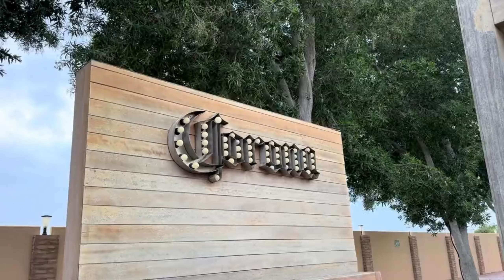"Abu Dhabi's Majestic Heights" Unveiling the City's Hidden Gems "A Breathtaking Journey"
Welcome to our video exploring the unique and captivating places that Abu Dhabi has to offer! In this fascinating journey, we will take you on a grand tour of the city's hidden gems, unveiling its best-kept secrets.

Prepare to be amazed as we showcase Abu Dhabi's extraordinary architectural wonders, rich cultural heritage, and picturesque landscapes. From the gleaming Sheikh Zayed Grand Mosque, a masterpiece of Islamic art, to the futuristic marvel of the Louvre Abu Dhabi, every iconic landmark will leave you in awe.

Immerse yourself in the vibrant atmosphere of the Abu Dhabi Corniche, where pristine beaches meet sparkling turquoise waters. Take a leisurely stroll along the promenade, breathing in the refreshing sea breeze, or indulge in delicious local cuisine at one of the many renowned waterfront restaurants.

For a taste of the city's past, we will guide you through the enchanting narrow alleys of the Heritage Village. Learn about Abu Dhabi's traditional customs, witness traditional craft demonstrations, and get a glimpse into the lives of its ancestors.

No trip to Abu Dhabi is complete without an exhilarating desert experience. Join us as we venture into the golden sands of the Arabian Desert and partake in thrilling activities like dune bashing, camel riding, and sandboarding. Feel the adrenaline rush as you witness a mesmerizing sunset over the endless dunes—truly a sight to behold!

Abu Dhabi also houses a treasure trove of modern entertainment. Get ready for an adrenaline-packed visit to the world-famous Ferrari World, where you can experience high-speed rollercoasters and immerse yourself in the exhilarating world of motorsports.

As our video unfolds, you'll discover the warmth and hospitality that Abu Dhabi is renowned for. Experience the region's traditional souks, where you can haggle for unique souvenirs, shop for beautiful fabrics, and indulge in aromatic spices.

Welcome to Abu Dhabi, a city brimming with hidden gems waiting to be discovered! From awe-inspiring architecture to serene natural landscapes, this captivating city offers something for everyone. So let's embark on a journey and unveil the secrets of Abu Dhabi!

Our first stop takes us to Sheikh Zayed Grand Mosque, a true marvel of Islamic architecture. Adorned with intricate details and stunning white marble, this sacred place is a symbol of unity and spirituality in Abu Dhabi.

Next, we meander through the vibrant streets of the Al-Hosn Palace, also known as the White Fort. This historic landmark provides a glimpse into Abu Dhabi's rich cultural heritage, housing a museum that showcases the city's ancient treasures.

For thrill-seekers, a visit to Yas Island is a must! Home to the world-famous Ferrari World and Yas Waterworld, this entertainment hub will get your adrenaline pumping with thrilling rides and exhilarating water slides.

Just a short drive away, we venture into the vast expanse of the Arabian Desert. Experience the beauty of the golden sand dunes as you ride a camel or take an adventurous desert safari, immersing yourself in Abu Dhabi's natural wonders.

As the sun sets, the Corniche comes to life, offering a vibrant atmosphere and breathtaking waterfront views. Take a leisurely stroll, grab a bite to eat, or simply unwind as you soak in the captivating skyline of Abu Dhabi.

youtube shorts
short
short video
shorts video
short videos
yt shorts
yt short
Shorts.
craylife rohit
experiment tv
trending
богар
богар
relaxing
country
Dubai Aquarium
Visit ally Emirates
Ride a camel Get a henna tattoo
Go desert camping Get a spa treatment at the Zabeel Saray on the Palm
Try on a hijab abaya or a kandura-thawb See the fireworks on New
Years Eve!
uae national day
national day
united arab emirates
viral videos
abu dhabi
emirates
viral shorts
52nd uae national day
viral
national day 2023
national anthem
dubai news
news
culture
middle east
52nd national day
uae flag day
investment services
national
century financial
shorts
uae status
dance videos
dance shorts
uae national day celebration
uae national day celebrations